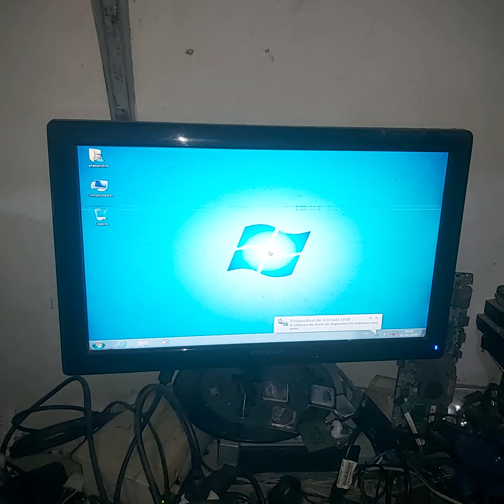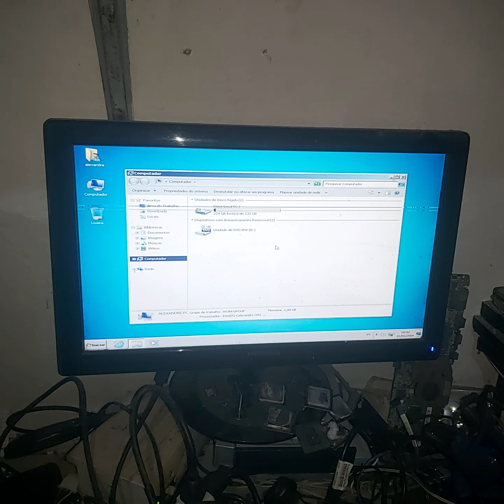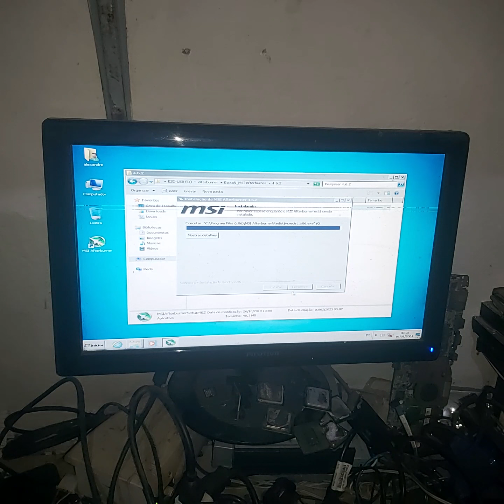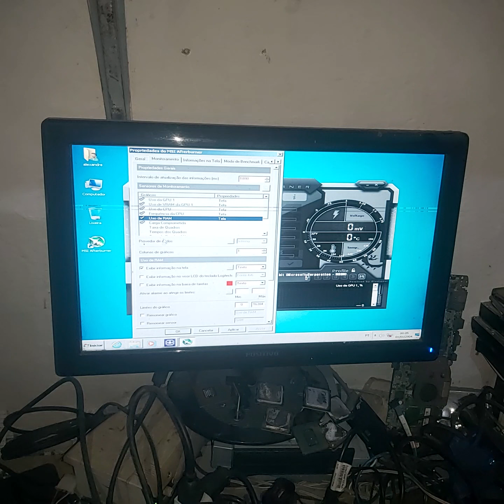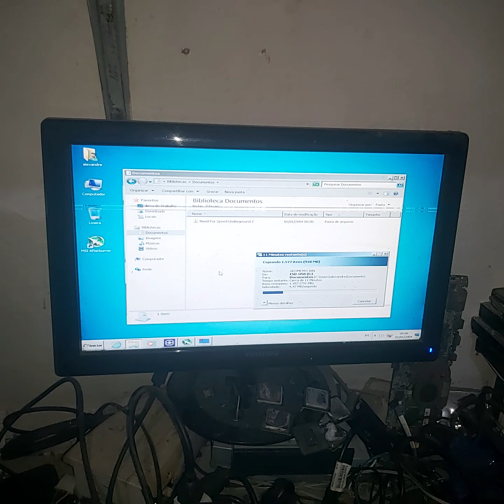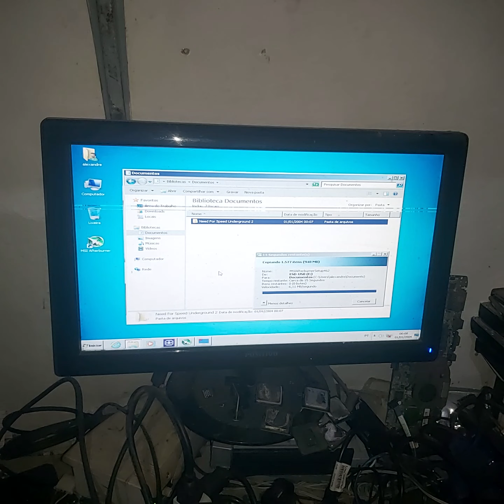cpu windons 7 lite 2 giga randeon x1550 celeron 331 placa mae 945gcx